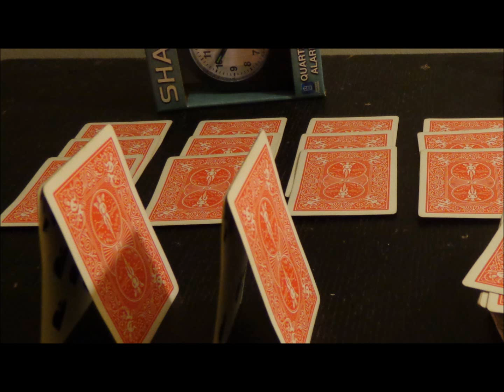As Minutes Roll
Simple past times